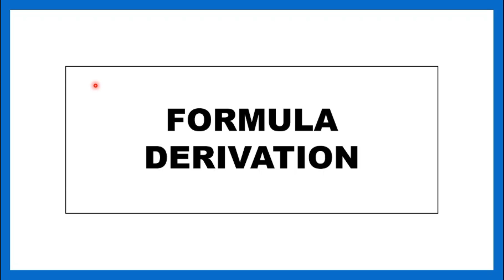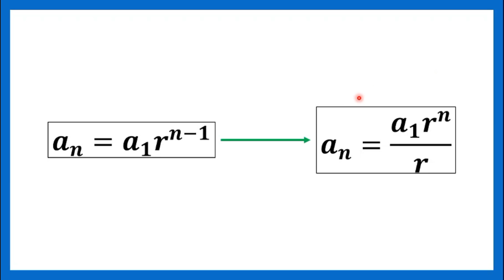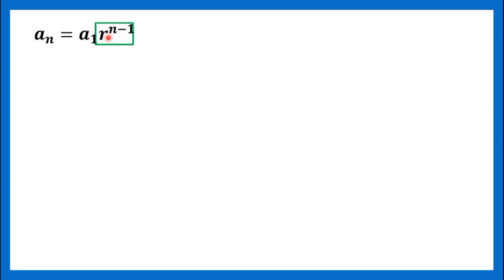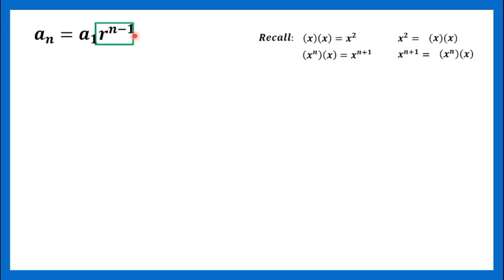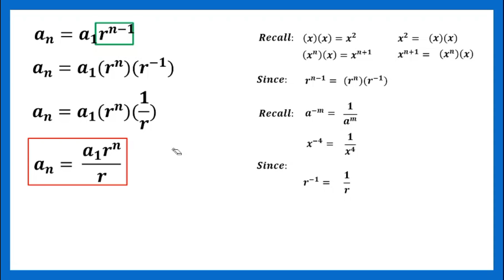[TAGALOG] Grade 10 Math Lesson: GEOMETRIC SEQUENCE- FORMULA IN SOLVING THE TERM POSITION ( n )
Grade 10 Math Lesson: YouMore Kwenturuan tungkol sa Derivation of Formula ng Geometric Sequence kapag Term Position ang hahanapin. Happy Learning!